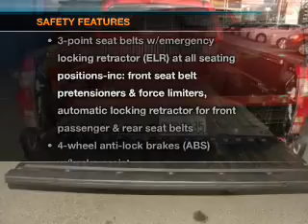2007, TOYOTA, TACOMA, Marina Del Rey Toyota, CA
Marina Del Rey Toyota - Worlds most convenient Toyota store

Year: 2007
Make: TOYOTA
Model: TACOMA
Trim: 2WD ACCESS I4 AT
Engine: 2.7 liter DOHC EFI 16-valve inline 4 cylinder VVT-i engine
Transmission: 4-SPEED A/T
Color: RED
Mileage: 76090
Address:
4636 Lincoln Blvd

Marina Del Rey Toyota - Serving L.A.'s westside. Your Satisfaction is our goal and we strive to improve our excellent service every day. Thanks for visiting us online, where we list our inventory, specials and much more. We would love to have the opportunity to work with you to find a new vehicle or care for the Toyota you presently own. Although we have a special fondness for our westside community, we're happy to help customers from all of Southern California find a great deal! Feel free to browse our posted videos as well as our main